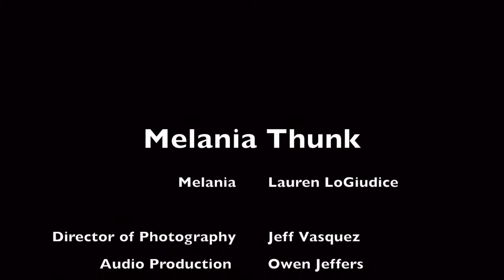Melania Questions the Toadies who Surround Her Trumps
Melania here. I don't understand why the elephants, they refuse to speak up.

HERE ARE MORE FUNNY CHARACTERS:
Martini-swilling grandma who reviews Game of Thrones wearing gal from Queens who discusses feminism lessons from an uptight lunatic grandma with road rage eight-year-old Jersey surfer with life advice LINKSSUBSCRIBE (I will love you forever!) (where you can sign up for inside info and discounts)

darling! I'm Lauren LoGiudice, an actor + comedian + character chameleon originally from NYC. (Queens, yo!)If you like intelligent and subtly irreverent comedy, then you'll love what I do. Most of my characters are outsiders, people struggling to feel like they fit in. I've felt like this most of my life, and I feel like you might as well!This channel is where I bring new characters to life and where I share clips of performances including storytelling, stand-up comedy, and TV spots.Want to K.I.T and know about all the shows coming up in your area?
PLEASE REMEMBER -Make art,
Be weird,
Be freaky,
I love you
Mwah!